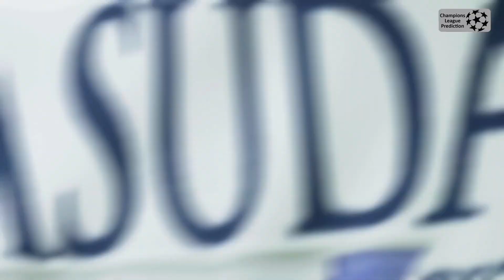fc24 | PSG - Real Sociedad | Chancenwucher für den Underdog!💥| Champions League Prediction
Ihr wollt nichts mehr verpassen von der Mr. Neinox Bundesliga?
Dann lasst jetzt ein kostenloses Abo da!🔥

▬ Nächste Videos ▬▬▬▬▬▬▬▬▬▬▬▬
- Mr. Neinox Bundesliga 22. Spieltag Folge #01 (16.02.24)
- Mr. Neinox Bundesliga 22. Spieltag Folge #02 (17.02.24)
- Mr. Neinox Bundesliga 22. Spieltag Folge #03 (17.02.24)
- Mr. Neinox Bundesliga 22. Spieltag Folge #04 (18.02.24)

Ich mach ganz viel rund um FC 24! Vorallem das, was es auch in Real-Life gibt nur eben in FIFA. Bundesliga, DFB- Pokal, Champions League. Alles auf meinem Kanal. Schau einfach mal vorbei! Du hast coole Ideen für Projekte oder sonstiges?
Ab damit in die Kommentare damit!